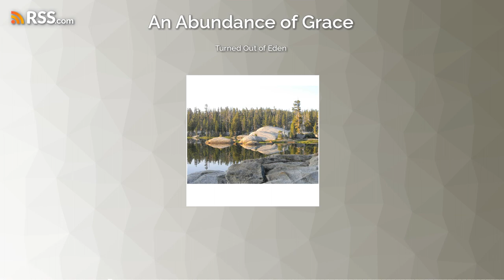Turned Out of Eden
God’s program for our preservation necessitates a pilgrimage, a sojourning, a constant trek of faith.  And in this travel, He tells us that our inner man must look ahead in hope while our outer nature must repeatedly die.  Neither one can truly satisfy its homeward goal in the here and now.